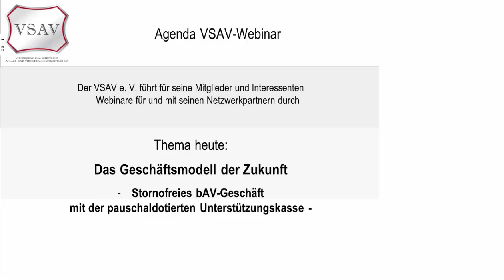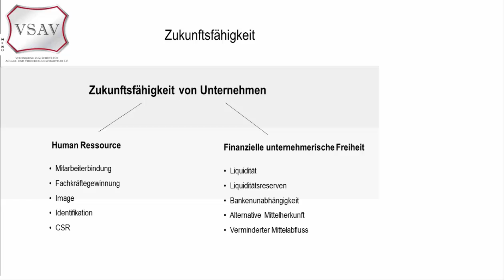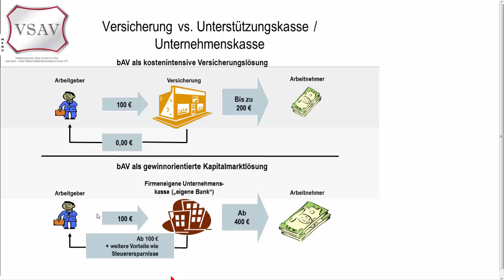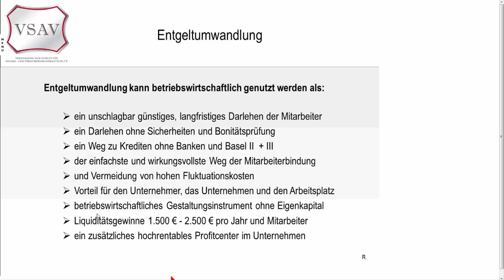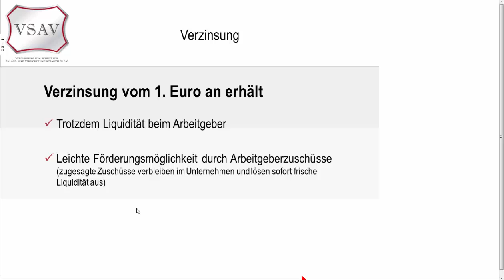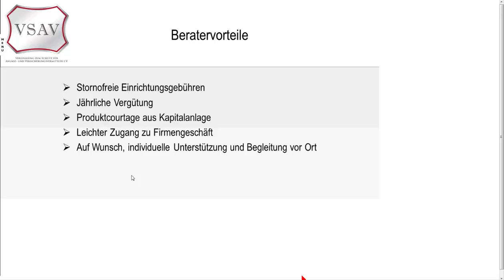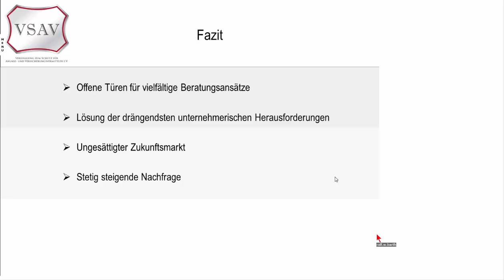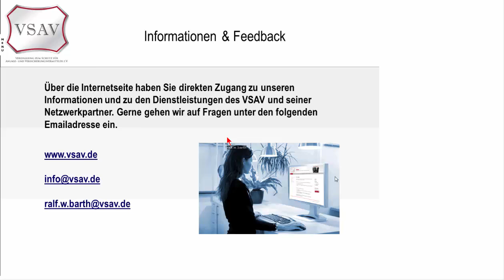VSAV Webinar, 13.11.2014 Geschäftsmodell der Zukunft, pauschaldotierte Unterstützungskasse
Pauschaldotierte Unterstützungskasse,
Webinar des VSAV, moderiert von Ralph W Barth und gehalten von Manfred Baier, Wirtschaftsprüfer, Steuerberater
Finanzdienstleister sollen die pauschaldotierte Unterstützungskasse als betreibswirtschaftliches Gestaltungsinstrument mit ihren vielfältigen Nutzen und Vorteilen kennen lernen